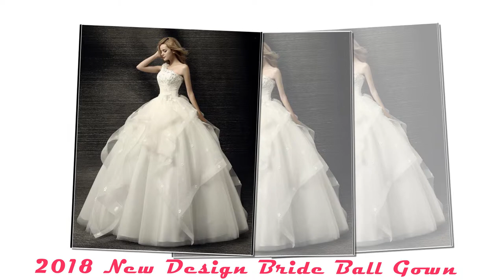New Design Bridal Ball Gown !! Wedding Dress Collections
Welcome to Wedding Dress Collection.
We are tring to give you the idea of a best wedding dress collection.
Affordable and cheap price and Brand new design.

New Design Bridal Ball Gown

Stay with us for regular update.

Congratulations ..